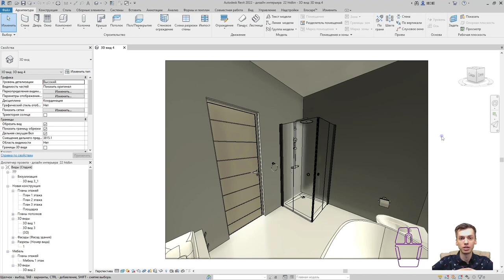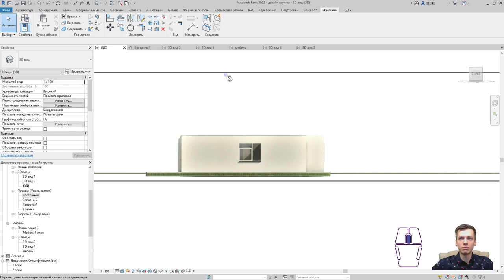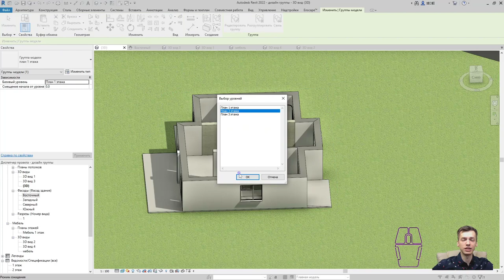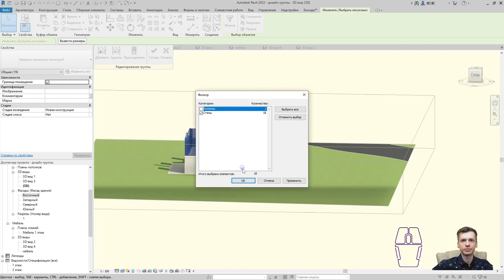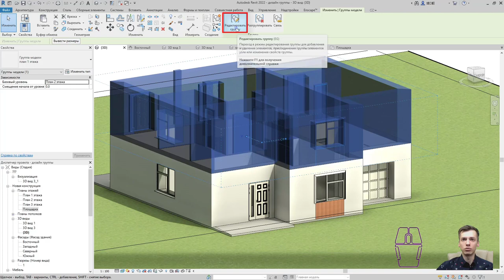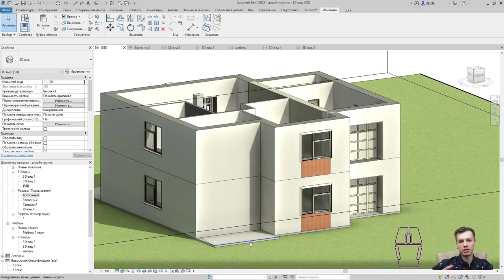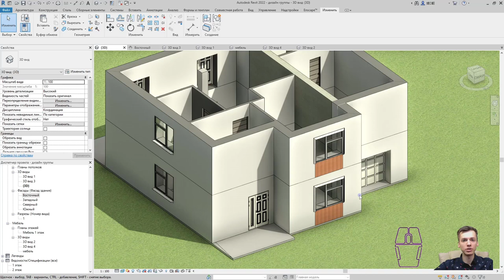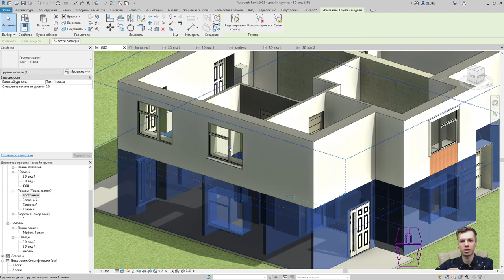REVIT. Работа с группами!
В Данном видео мы с вами разберем основную структуру работ с группами. (понятие группы и как ускорить процесс построения)
Содержание видео:
00:04 Вступительное слово о новых видео
01:18 Понятие групп и их применение в REVIT
03:10 Создание группы REVIT
04:25 Обзор группы ревит
05:02 Быстрое создание этаже Группами REVIT
05:25 Первая особенность (ошибка) при работе с группами REVIT
10:28 Редактор отдельных элементов группы REVIT
11:08 Соединение с крышей группы REVIT
12:41 Удаление элемента из ГРУППЫ REVIT
12:55 Добавление новых элементов в группу REVIT
16:00 Вторая особенность (ошибка) при работе с группами REVIT

       ✔ Крыльцо REVIT
       ✔ Добавление окон REVIT / Добавление дверей REVIT